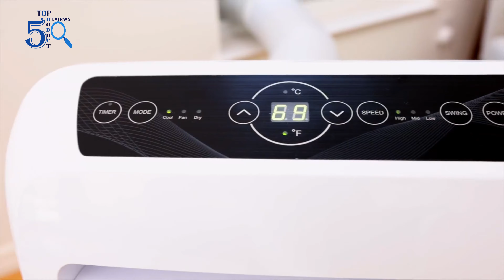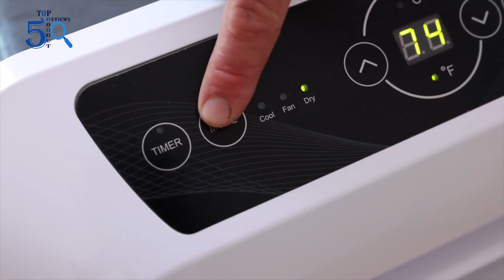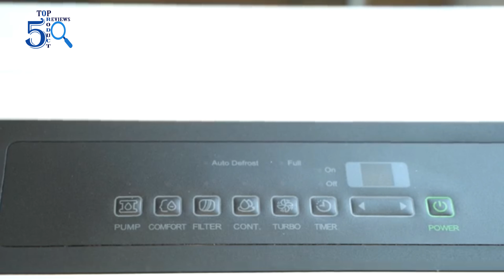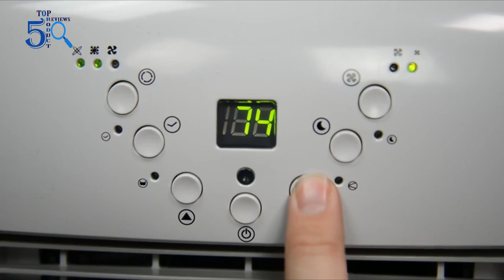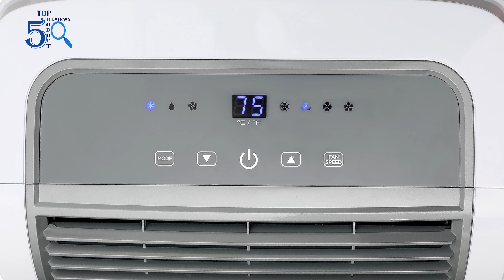Top 5 Best Portable Air Conditioners You Can Buy on Amazon | Best Portable Air Conditioner Review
Do you have trouble choosing your daily used product?

Congratulations on behalf of "Top 5 Product Reviews" where we explore the best tech gadgets in the market and help you to make the right purchasing decisions based on your requirements.

Hey guys, In this video, we have listed the Top 5 Best Portable Air Conditioners of 2022. Find out which is the top Best Portable Air Conditioner for you and your budget. We've rounded up the five Best Portable Air conditioners above here. Check out products related to the Best Portable Air Conditioner and see the review of these products and what customers say about the Best Portable Air Conditioner products on the youtube channel (Top 5 Product Reviews).

1. SereneLife SLPAC8 Portable Air Conditioner Compact Home AC Cooling
2. Honeywell MO10CESWK Compact 3-in-1 Portable Air Conditioner
3. Whynter D Energy Star 70 Pint Portable Pump Dehumidifiers
4. NewAir AC-10100E Ultra-Compact Portable Air Conditioner
5. BLACK+DECKER Remote Control Portable Air Conditioner